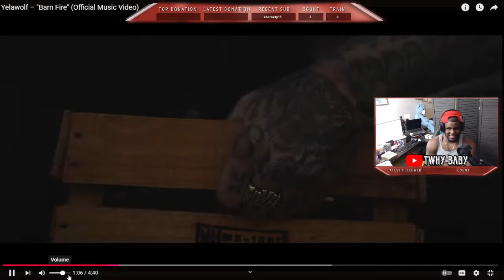Yelawolf Barn Fire Wait Nah The Melody Is Tuff REACTION